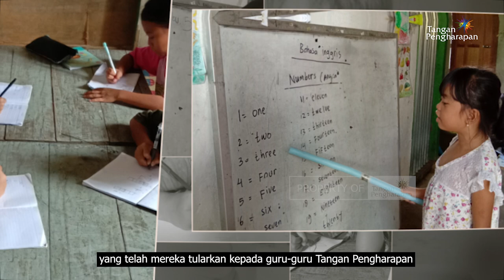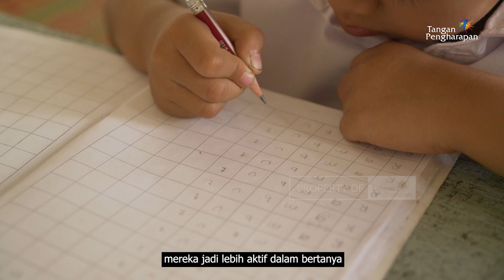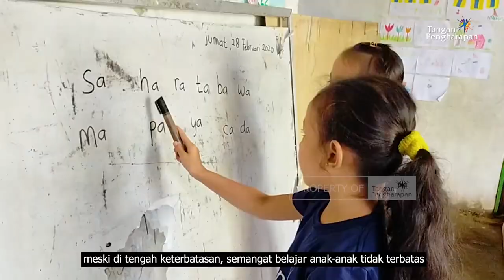Rindu Sekolah - Feeding And Learning Center